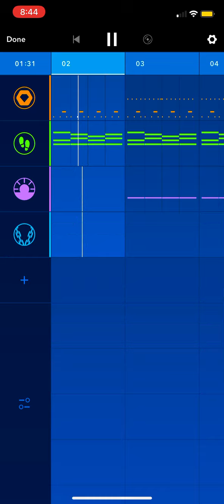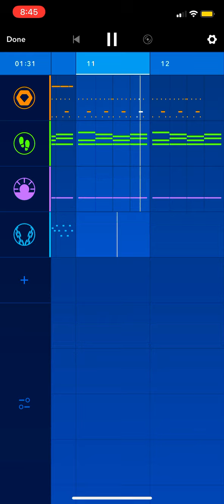Chillhop I lost count